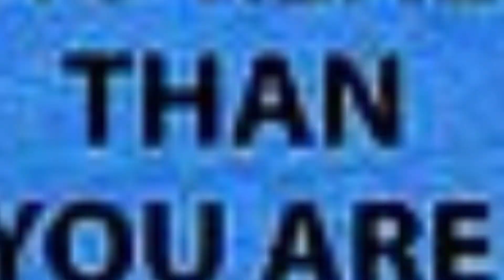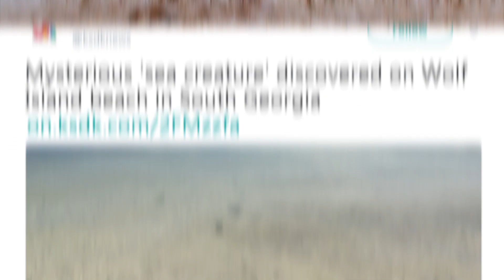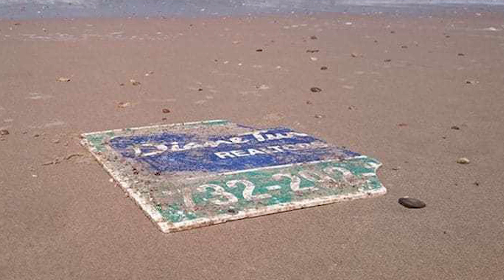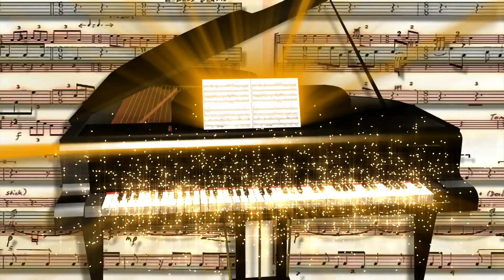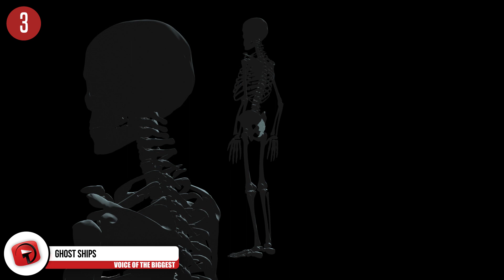Unbelievable Items Found Washed Up On The Beach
When walking along the beach, we always expect to find things like seashells and starfish, but sometimes people stumble across things that are quite unexpected. Watch as we countdown the most "Unbelievable Items Found Washed Up On The Beach"

4. Motorcycles
 Coming in at number four are motorcycles. This would be strange enough as an isolated incident, but motorcycles have washed up on beaches a few times. Back in 2012, in British Columbia, a motorcycle washed up on shore of a remote beach. The man who found it was thoughtful enough to track it using the license plate, and they were able to trace it to a man who had lost his home, members of his family along with treasured Harley in the previous year’s tsunami. When Harley-Davidson representatives heard the story, they offered to pay to ship and repair it from all the water damage after traveling over 3,100 miles during its year at sea.
 As crazy as that story sounds, it wasn’t the first time people found motorcycles on the beach. Several years ago in Branscombe Beach in the United Kingdom, residents had a field day when the contents of a cargo ship were overturned during a storm, and washed up on shore. Among the items the lucky residents were able to make off with were 15 BMX motorbikes, valued at over $16,000 a piece. Among the other items pilfered from the wreck were golf clubs, artwork, luxury cosmetics and shoes. They were warned they could be fined for what they’d taken, but something tells me not everything was returned back to the shipping company…

3. Ghost ships

 How spooked would you be to expect a relaxing day at the beach, and instead come across a boat full of skeletons? This happened at least four times in 2017 in Japan. All of the ships originated in North Korea, and all victims were returned home once found. There is a lot of conjecture about how so many boats ended up in Japan. Some people have theorized that they were trying to flee North Korea, but others suggest that due to over-fishing their waters because of a food shortage, fishermen have been forced to venture further and further out in the ocean to try to have better luck with the day’s catch. The boats washed up last year weren’t the first, as 12 more were found back in 2015. That might make me think twice about having another day at the beach!